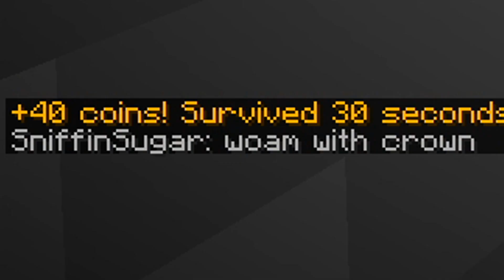I used CAMO TROLLING in Minecraft Murder Mystery and it worked..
Today I used CAMO TROLLING in Minecraft Murder Mystery and it worked..
🌐 Join my Minecraft server! → flux.performium.net
🌟 Get my Lunar cosmetics here!

► 2nd Channel: @Grapey
► Roblox Channel: @Grapeappleblox

Comment "CAMO" if you read the description!